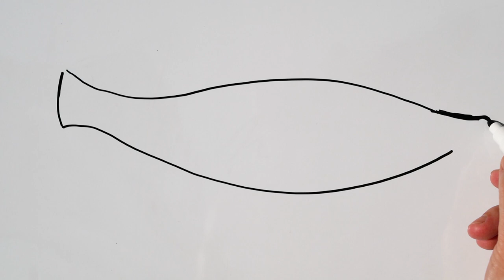How to Draw Pike Very easy / Whiteboard drawing EZ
How to Draw Pike Very Easy on a Whiteboard.